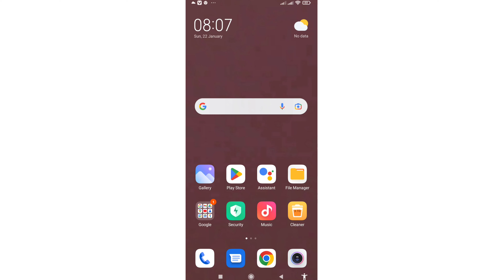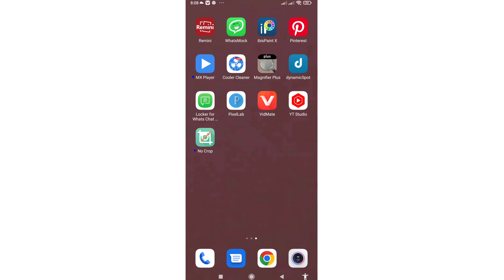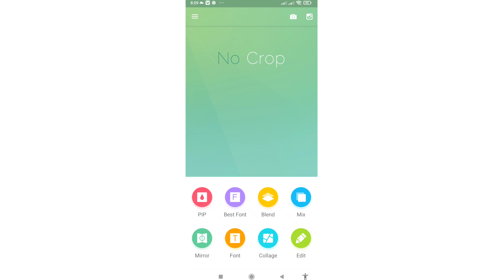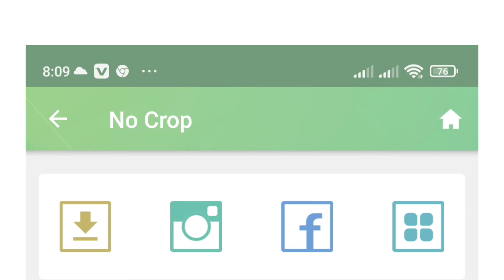instagram par full photo kaise upload karte hain/how to upload full photo in instagram